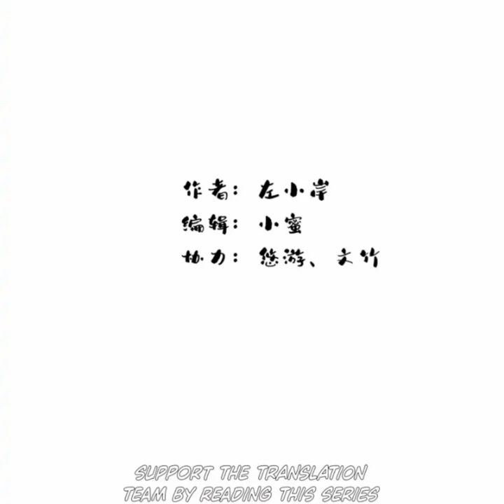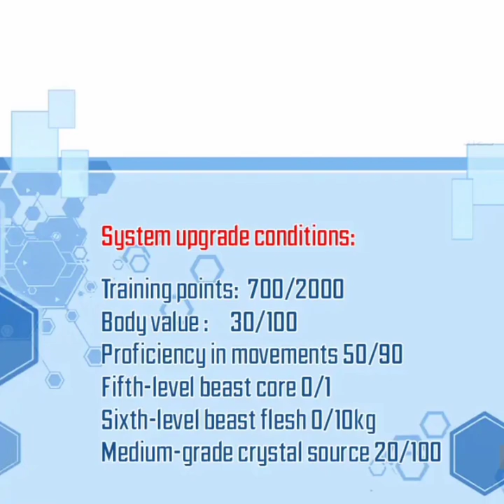I Use My Muscles to Dominate the World of Cultivating Immortals | Chapter 08 | English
I Use My Muscles to Dominate the World of Cultivating Immortals | Chapter 08

××××××××××Associated Names××××××××××

Wǒ Yòng Jīròu Chēngbà Xiū Xiānjiè,
我用肌肉称霸修仙界

××××××××××××× Summary ××××××××××××××

Shock! The top disciples got defeated by a mysterious figure! Today’s Immortal Story: A man who punches with shear strength and great power, without any spiritual roots or aura, but relies on his muscles to climb to the top of the immortality.

Genre : Action, Comedy, Drama, Fantasy, Martial Arts, Shounen

I Use My Muscles to Dominate the World of Cultivating Immortals Chapter 08 English, I Use My Muscles to Dominate the World of Cultivating Immortals 08 English, I Use My Muscles to Dominate the World of Cultivating Immortals Ch 08 English